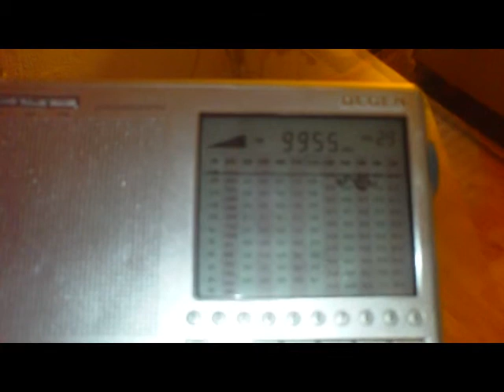Family Radio , site:Tainan , Taiwan